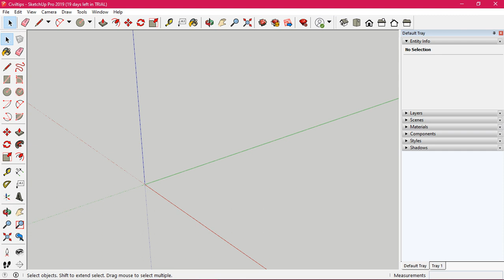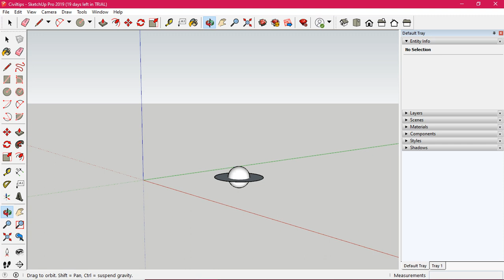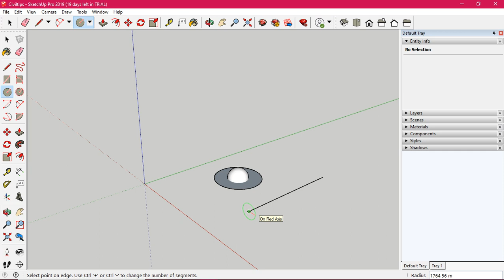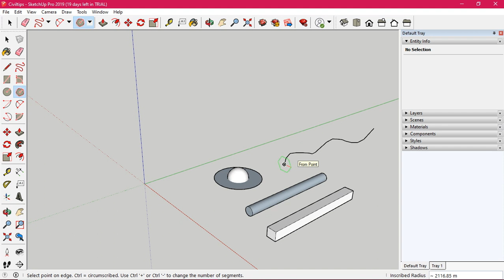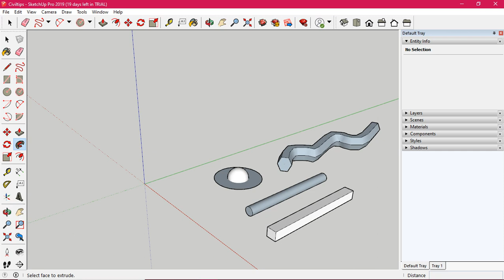Google Sketchup in Tamil (தமிழ்) civiltips2020/How to use Follow Me tool Perfectly/Tips and Tricks